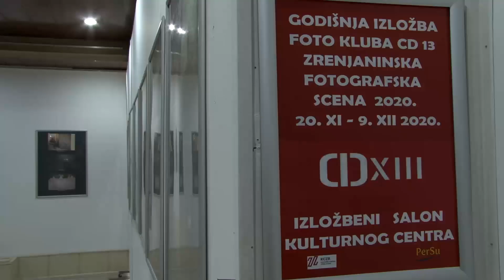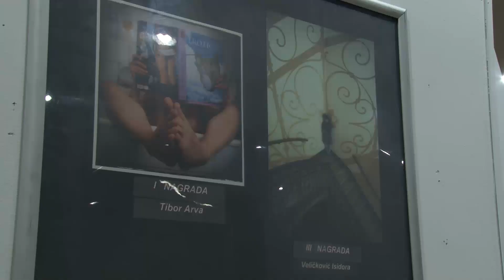CD 13 Izložba fotografija "Zrenjaninska fotografska scena 2020" Kulturni centar Zrenjanina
Izložba fotografija "Zrenjaninska fotografska scena 2020" Kulturni centar Zrenjanina

U Kulturnom centru Zrenjanina otvorena je osma godišnja izložba  foto kluba CD13 "Zrenjaninska fotografska scena 2020." i proglašeni su najuspešniji učesnici foto konkursa. Izložba je posvećena zrenjaninskim ljubiteljima fotografije i foto stvaraocima.
Izložba se organizuje sa namerom da prezentuje radove zrenjaninskih fotografa koji su nastali tokom prethodne dve godine a  prethodio joj je konkurs na koji je pristigla 261 fotografija od 37 autora. Tema konkursa je bila slobodna. Žiri u sastavu: Slavica Popov (diplomirala istoričarka umetnosti, viša kustoskinja u Savremenoj galeriji Zrenjanin), David Pujado (rođen u Barseloni, živi u Beogradu, urednik jedne od fotografskih platformi, osnivač i pokretač  festivala i niza događaja posvećenih popularizaciji fotografije) i Vladimir Jovanovski (ugledni fotograf iz Severne Makedonije i trenutno jedan od najuspešnijih predstavnika makedonske fotografije, proglašen za jednog od 100 najuticajnijih fotografa na svetu) za izložbu je selektovao 71 rad (fotografiju), dodelio 3 nagrade i 3 pohvale u dve kategorije - Color i Monohromatska fotografija. Izložba je otvorena do 15. novembra.
Tema A kolor: nagrađeni radovi
1. Tibor ArvaA4 - Erotika u doba Corone
2. Pavle Taboroši A4 - Visina, Dubina, Širina i Vreme
3. Veličković Isidora A3 - Metamorfoza
Pohvale Kolor selekcija:
- Ilmar A1 - Portret dečaka
- Jovanov Marko A2 - Nightcrawler
- Srđan Karanović A2 - Ptice
Tema B Monohromatska selekcija - nagrađeni radovi:
1. Dragan Leleš B1 - Walking on salt
2. Gađanski Lena B4 - Vreme vrana
3. Darko Nađalin B3 - Točkovi života
Pohvale Monohromatska selekciji
- Aleksandar Žarkov B1 - Izlog
- Ivan Ilijevski B4 - Jasle
- Jovana Petrović B3-  - Night